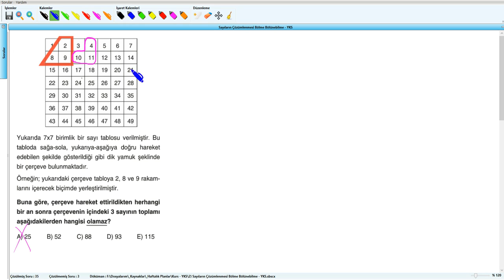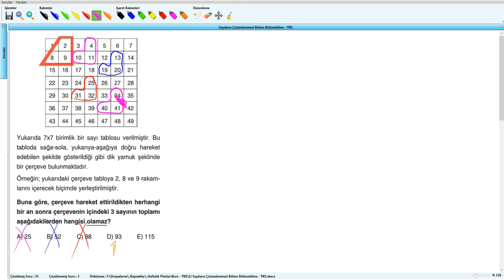Sayıların Çözümlenmesi Bölme Bölünebilme - YKS (2019) - 2 .Hafta - Soru - 36